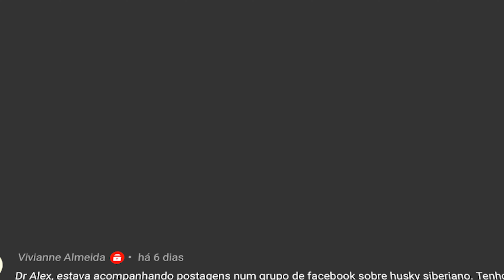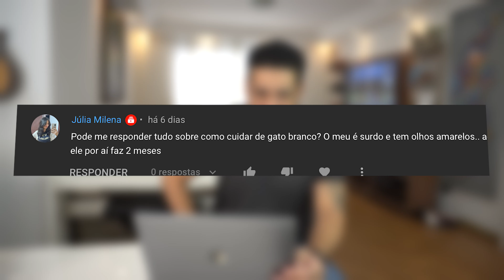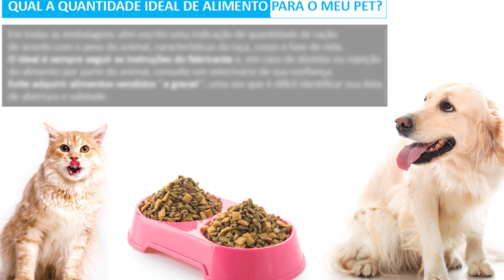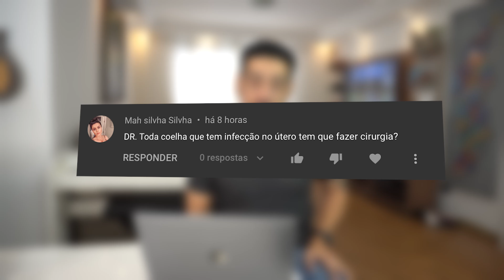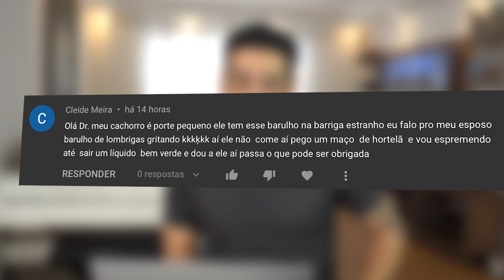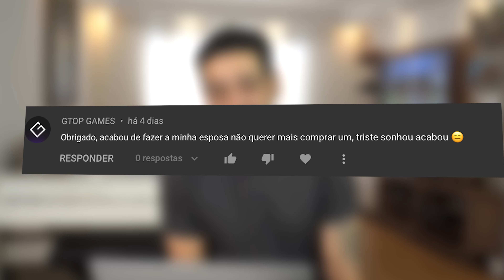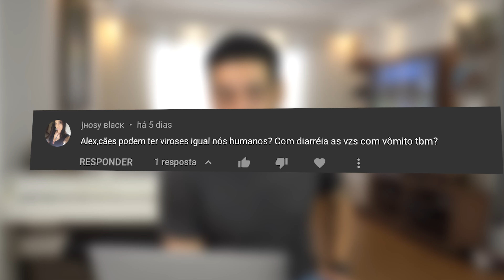O LADO RUIM DE TER ESSE GATO EM CASA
Acabei com o sonho de uma família. Nesse vídeo eu explico sobre dúvidas de quantas doses seu cachorro deve tomar e outras  perguntas dos inscritos!

0:48 Tirando dúvidas sobre vacinas caninas e quantas doses deve tomar
3:15 Meu gato branco é cego e surdo, o que fazer?
5:10 Tem que fazer cirurgia no coelho com infecção no útero?
6:08 Meu cachorro tem um barulho estranho na barriga, o que fazer?
9:13 Alex fez minha esposa desistir de ter um gato! :(
10:57 Dúvidas sobre virose nos pets
11:45 Procedimento de Otite nos cachorros e Novidade por vir!

Dr. Alex de Alcântara é fundador e CEO do grupo Arte Vet de Hospitais Veterinários.
Graduado em medicina veterinária, Pós-graduado em ortopedia e neurocirurgia pela USP, especialização em ortopedia CIEV em Curitiba e CIPO em São Paulo e especialização em ultrassonografia pelo IVI em São Paulo.

Já somos uma das maiores redes de Hospitais Veterinários Populares de São Paulo!

Qualidade juntamente com preços acessíveis e muito amor pelo que fazemos.

🏥Unidade Embu das Artes
📍Av. Elias Yasbek, 966

🏥 Unidade Campo Limpo
📍 Estrada de Itapecerica, 2497

🏥 Unidade Interlagos
📍 Av. Nossa Senhora do Sabará, 2555

Edição: Willian Sedubal